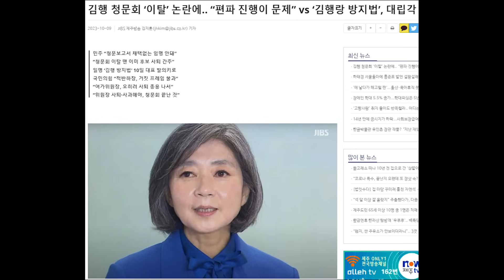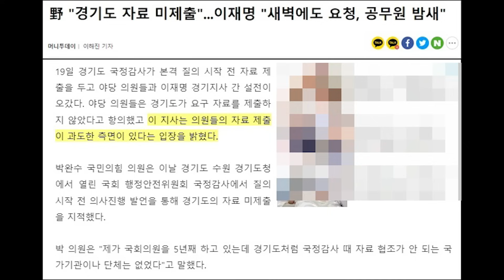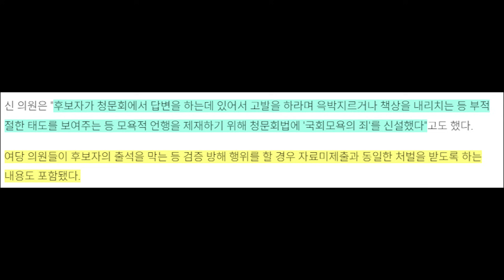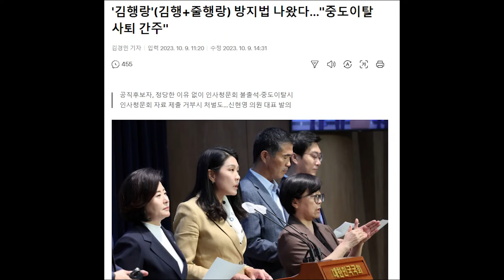민주, 김행랑 방지법, 국회모욕 죄 법안 만든다....그럴 자격이 있나?